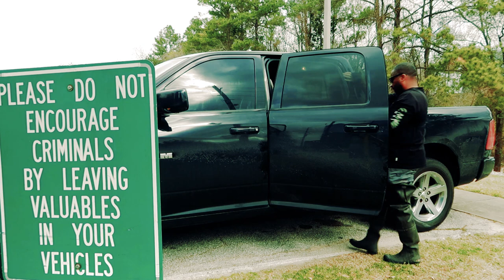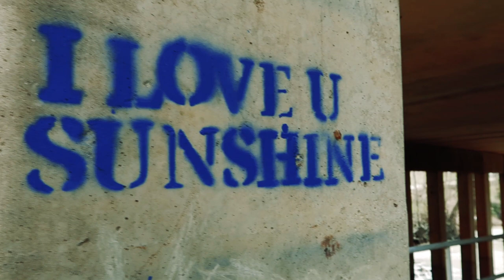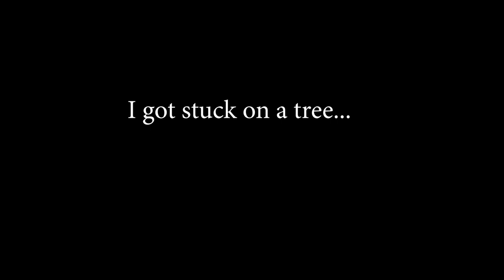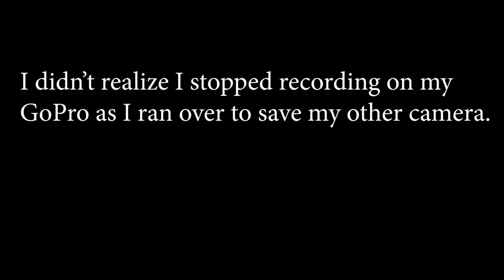FISHING the SCARIEST SPILLWAY in HOUSTON (The DELETED Vlog) | Houston Freshwater Fishing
That's why the ending is the beginning of my last vlog, but I changed my mind and decided to post it anyways, because ehh.

Accessory Gear:
4-pack Propane
Folding landing net
5 gallon water station